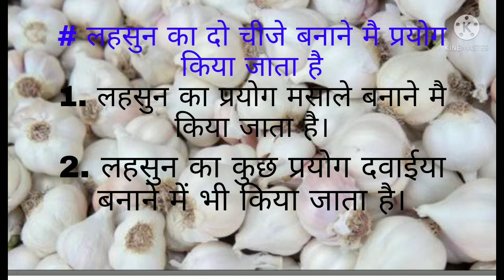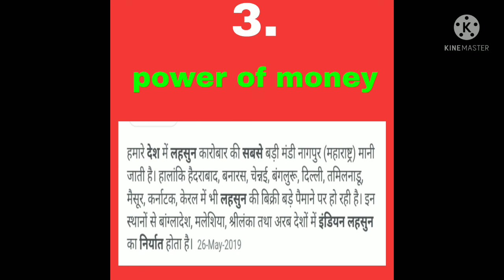लहसुन से क्या प्रोडक्ट बनता है। what products are made by garlic.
लहसुन से क्या प्रोडक्ट बनता है। what products nare made by garlic.

your quiries
lahsun se kya products banta he

lahsun ka kya kaam he

lahsun se. hone bale. phayede

lahsun products